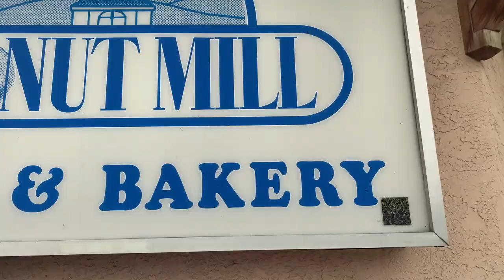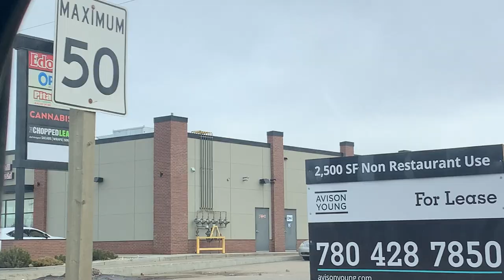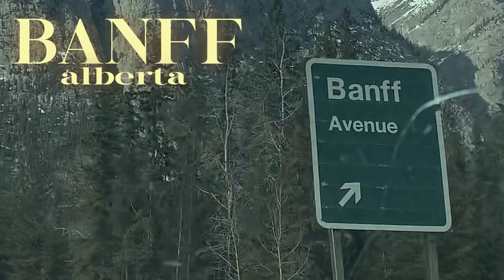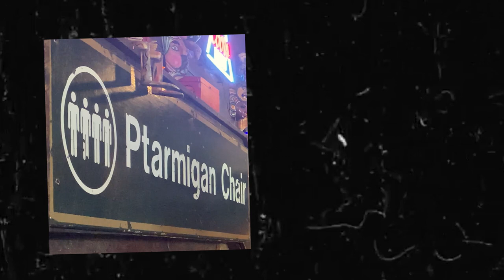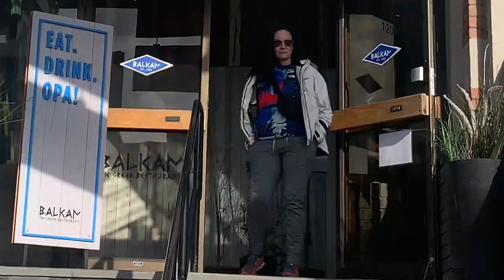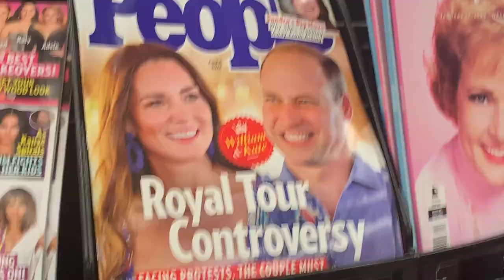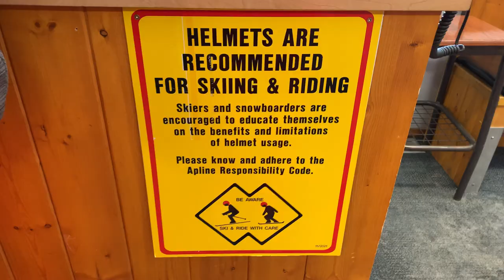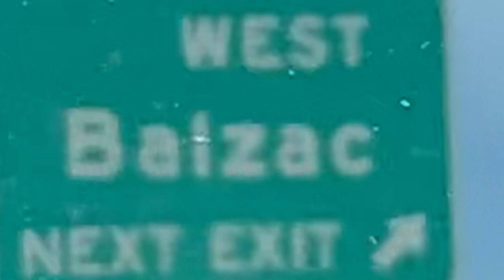Weekend Banff Vlog w/ mom || 🌱 foood, skiing, aesthetic scenery, matcha pina coladas, show stores??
fr fr fr thank u for watching, I enjoyed editing this but it took me way too goddamn long. i think im a little bit of a perfectionist when it comes to editing even though i dont have alot of skill in it, so i just spend forever on one idea until it feels right. anywhomst, i stream on twitch if u wanna hangout or smthn :)

TIMESTAMPS
00:00:00 - intro slash making me and mom breakfast but it's a e s t h e t i c a l l y pleasing
00:01:04 - road
00:02:30 - Donut Mill... or live footage of a diabetic eating way too many donuts
00:06:12 - cute little video montage on our way to da mountains
00:08:27 - mtv cribs tour ptarmagin inn version
00:08:56 - Magpie & Stump, holiday in Mexico vibes + good tacos
00:10:33 - brefly, some footage of a cool greek restaurant which quickly turns into pretty trees :)
00:11:40 - Hello Sunshine
00:12:57 - Grocery Shopping woooo
00:13:26 - Monday morning drivin
00:13:56 - Sunshine Village
00:15:20 - p o s t s c r i p t

If you want to know about new content or literally anything to do with my life, I tweet atleast twice daily!